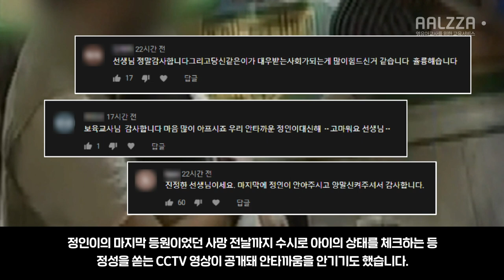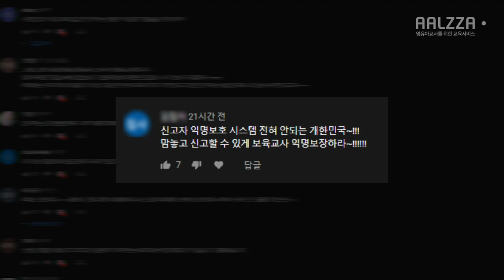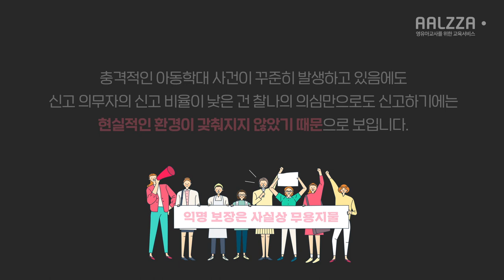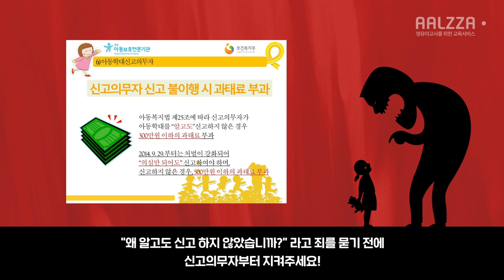정인이법 통과?우리가 놓치고 있는 것은...아동학대 알고도 '신고' 못하는 '신고의무자' 보육교사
양부모 학대로 사망한 16개월 입양아 정인이를 마지막까지 지켰던
어린이집 교사들에 대한 감사 인사가 이어지고 있습니다.

교사들은 정인이 몸에 드러난 학대 흔적들을 증거로 모아
지난해 5월과 9월 두 차례나 아동학대 의심 신고를 한 것으로 알려졌으며,
정인이의 마지막 등원이었던 사망 전날까지
수시로 아이의 상태를 체크하는 등 정성을 쏟는
CCTV 영상이 공개돼 안타까움을 안기기도 했습니다.

'익명 보장은 사실상 무용지물'

충격적인 아동학대 사건이 꾸준히 발생하고 있음에도
신고 의무자의 신고 비율이 낮은 건 찰나의 의심만으로도 신고하기에는
현실적인 환경이 갖춰지지 않았기 때문으로 보입니다.

특히 신고자의 신원이 특정되는 것에 대한 우려는
모든 신고 의무자가 신고를 주저하게 되는 가장 큰 요인입니다.

현행법상 신고자에 대한 익명을 보장한다고 해도
피해 아동과 연관된 신고 의무자는 사실상 정해져 있다는 점에서
쉽게 신분이 노출되기 마련입니다.

"아동학대 행위자에게 '더 큰 벌을 가하자’는 논의보다도
아동학대를 목격한 이들이 신고를 하더라도
불이익이 없게끔 하는 논의가 우선시 돼야 하지 않을까요?